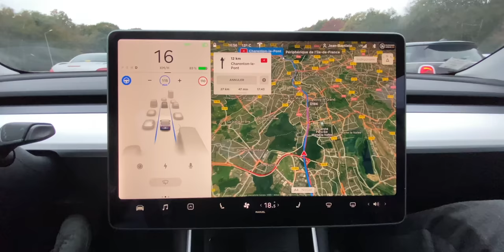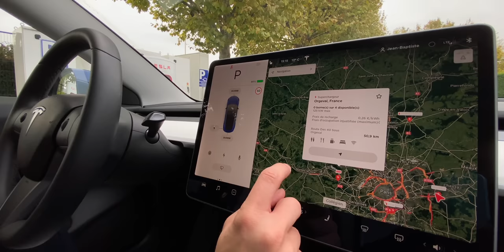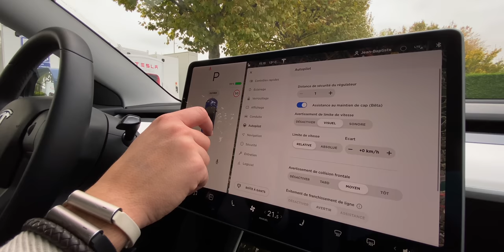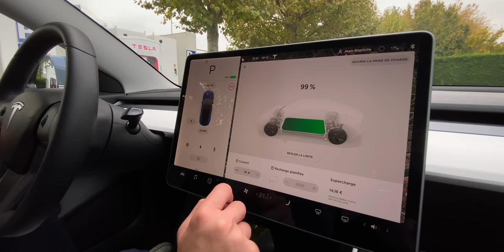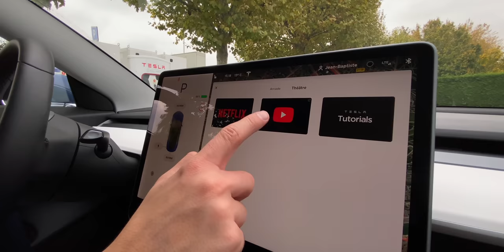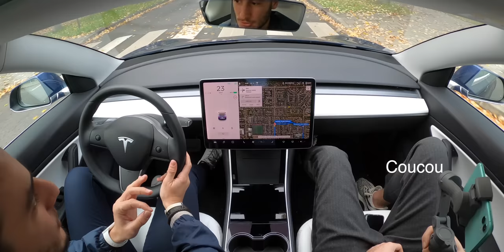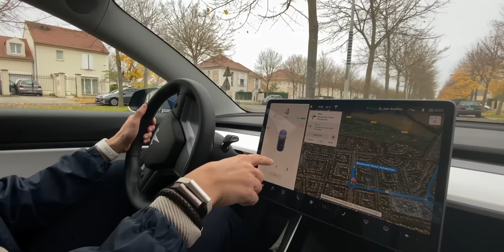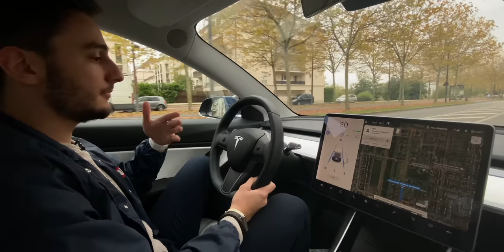J'ai testé une Tesla Model 3 (la voiture du futur)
Ah.. La Tesla Model 3, cette voiture du futur !

Merci à Tesla pour le prêt de la "voiture".

- Snapchat : TheiCollection - - - - -